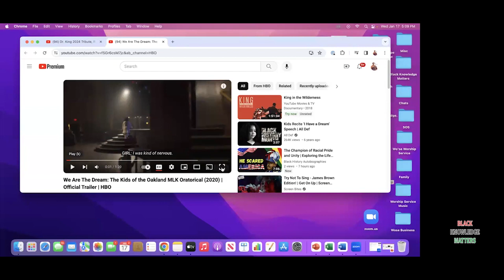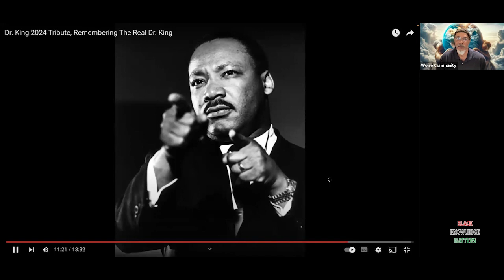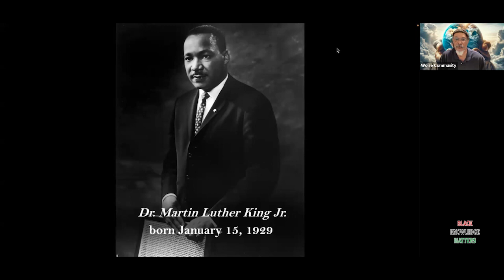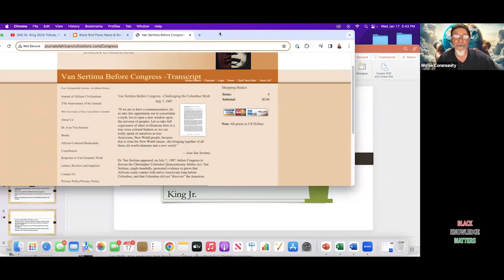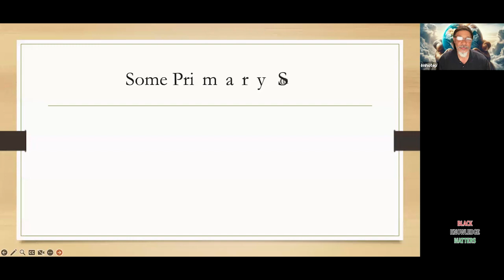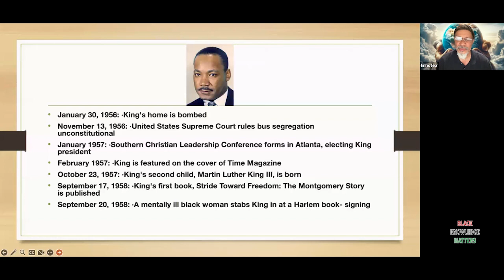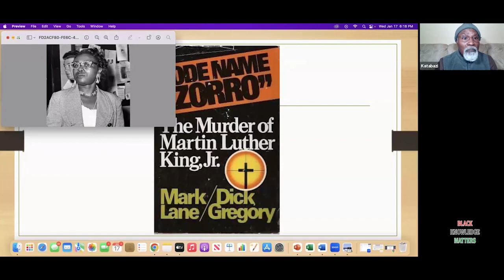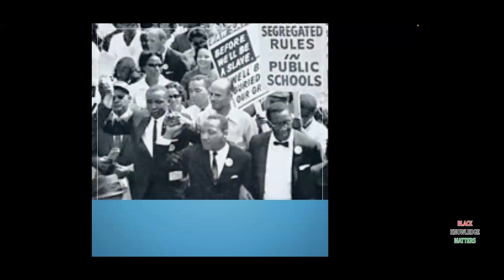Black Knowledge Matters: Minister Imhotep - Dr. Martin Luther King, Jr.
Join Wo'se Community Meditation Live
Every Sunday at 10:00 AM PT / 1:00 PM ET

Join Wo'se Community Service Live

Every Wednesday at 5 PM PT / 8 PM ET

Join the Study of Sacred Scriptures Live
Every 1st & 3rd Thursday at 6 PM PT
Zoom Meeting ID: 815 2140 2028
Password: 2020